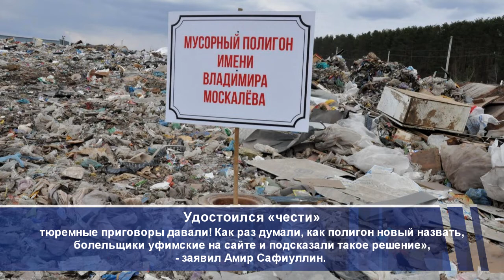Дайджест. 24 апреля.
В Башкирии дефицитным врачам будут выдавать по миллиону  рублей, в Уфе на соревнованиях пауэрлифтеров рекордсмен потерял сознание от перенапряжения, а в Ишимбайском районе свалке присвоили имя арбитра FIFA – об этих и других новостях подробнее в рубрике «Дайджест. Башкортостан онлайн». Коротко об актуальных событиях региона и еще больше свежих новостей.